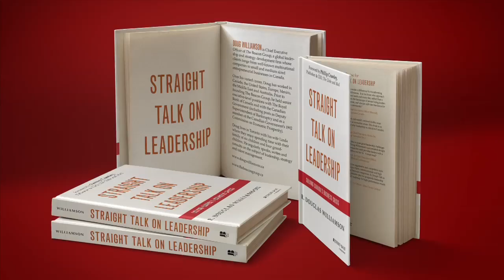Generalists - Straight Talk on Leadership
Doug Williamson, keynote speaker and author of Straight Talk on Leadership: Solving Canada's Business Crisis, on the value of an experience repertoire.